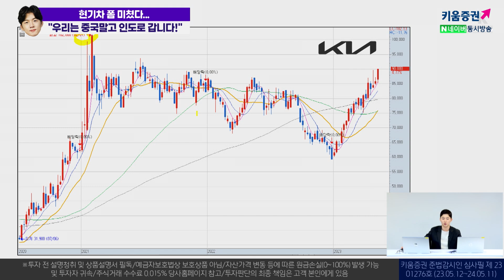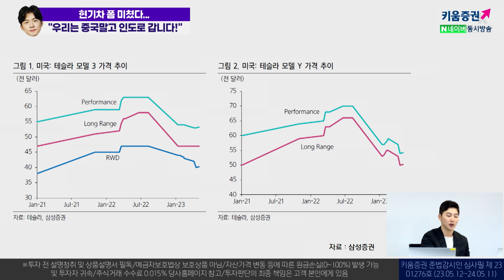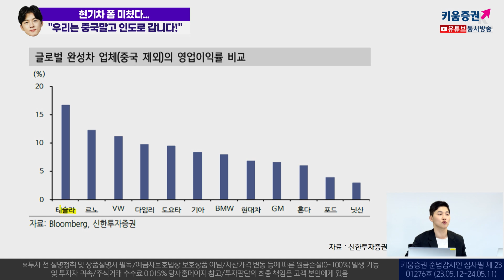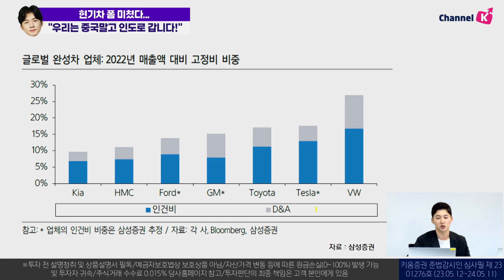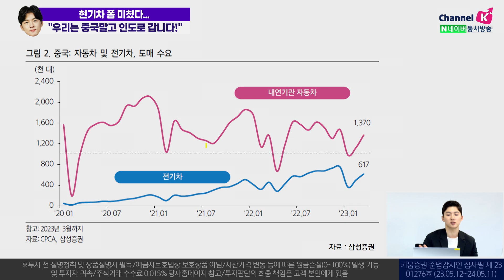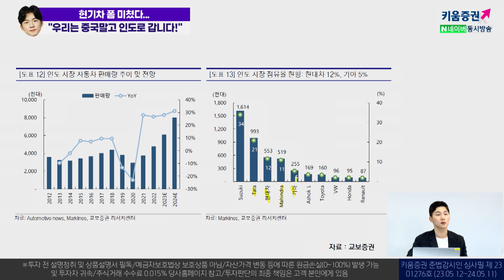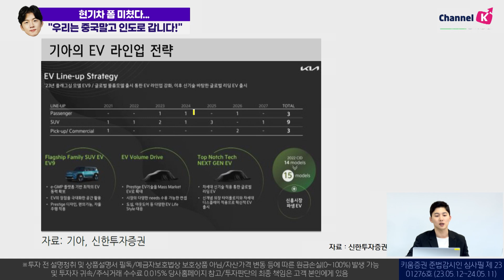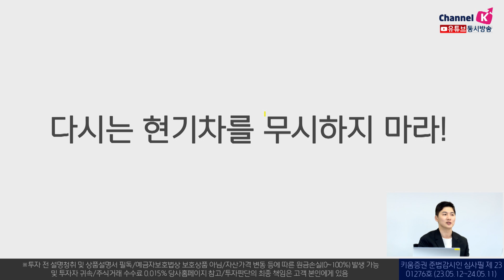현기차 폼 미쳤다..."우리는 중국 말고 인도로 갑니다!" [박명석의 런치콜]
★소통맨 '박명석의 런치콜'은 키움증권 채널K에서
    매주 목요일 11시에 라이브로 진행됩니다★